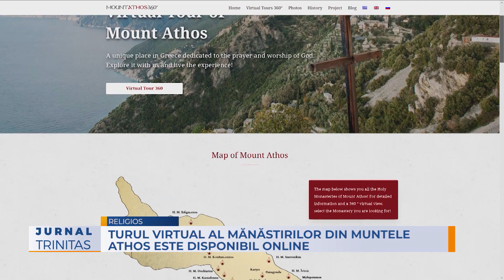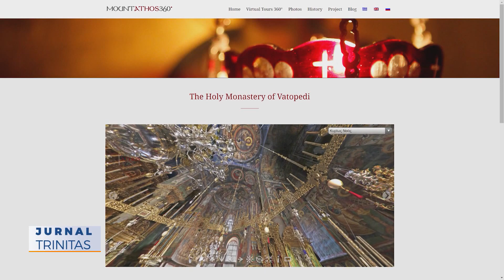Știri pe scurt